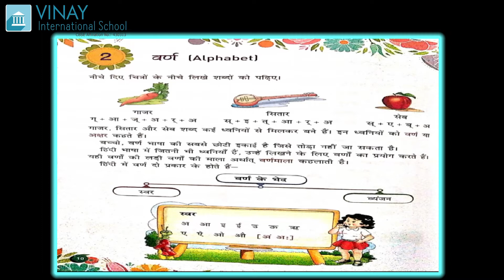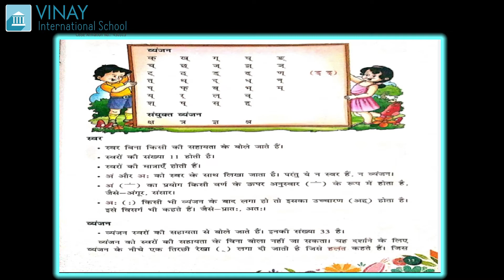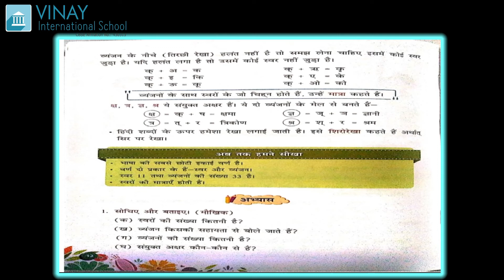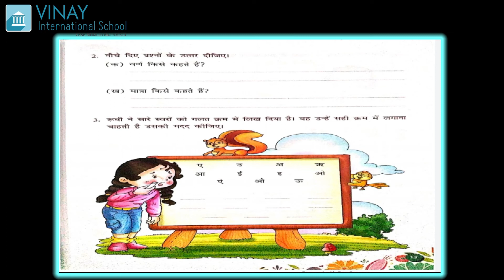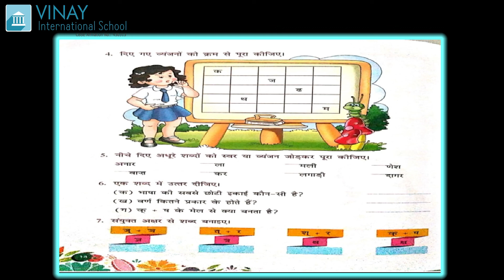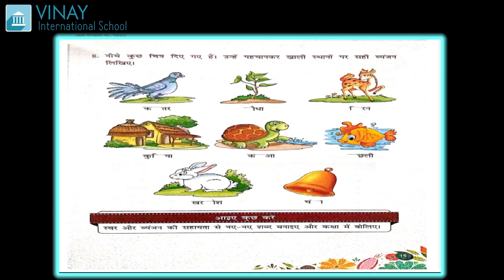GRADE : 3 HINDI : CHAPTER-2 VYAKARAN (ALL)